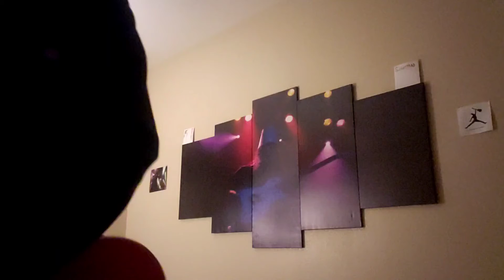Buckethead Siege Engine Bass (Improv)